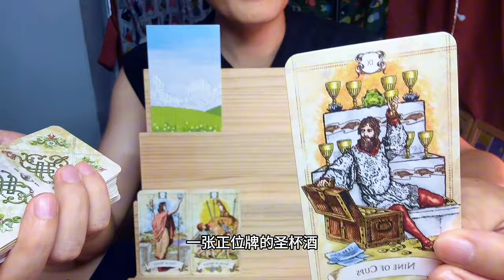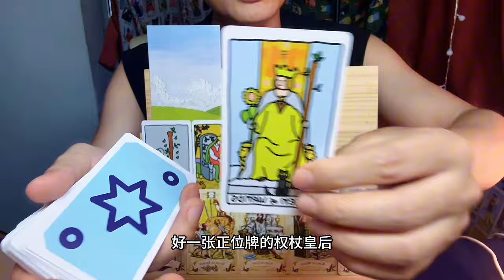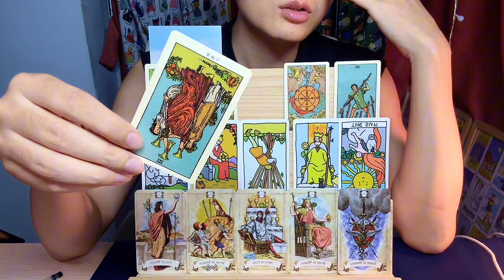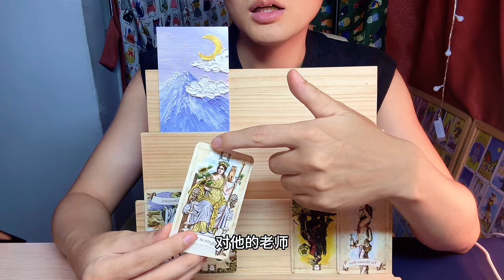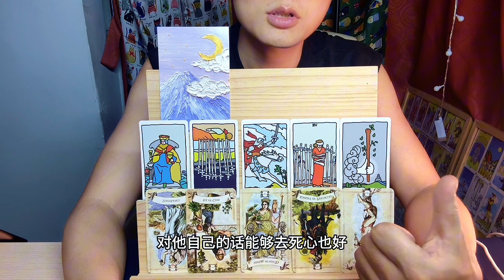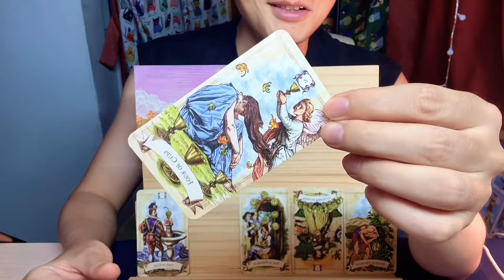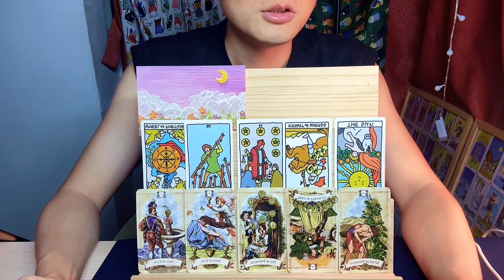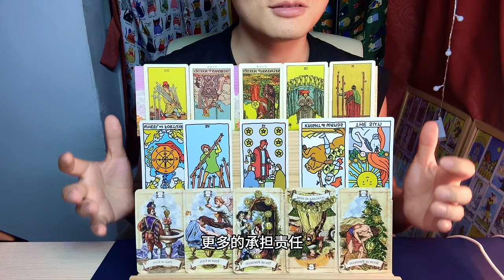你等的人会回来吗？暗恋暧昧 |分手断联|情感疗愈| 塔罗占卜｜情人同事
0:00 开始
0:51 第一组
18:50第二组
35:22第三组